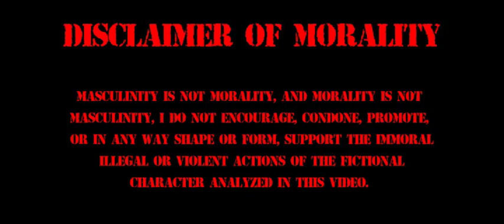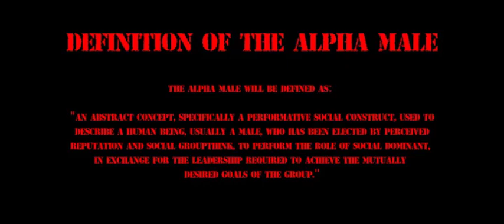Driver Alpha Male Analysis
This video is a masculine character analysis of the character "Driver" From the 2011 Nicolas Winding Refn film, drive

Video Editor Program: kdenlive
OS: Linux Ubuntu
Hardware: Dell Inspirion 3000 Laptop